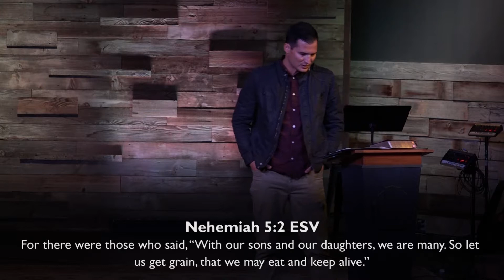Nehemiah Series: Week 6 - The City's Outcry (Nehemiah 5:1-13)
If a brother or sister is poorly clothed and lacking in daily food, 16 and one of you says to them, “Go in peace, be warmed and filled,” without giving them the things needed for the body, what good is that? 17 So also faith by itself, if it does not have works, is dead.

Amazon App Store